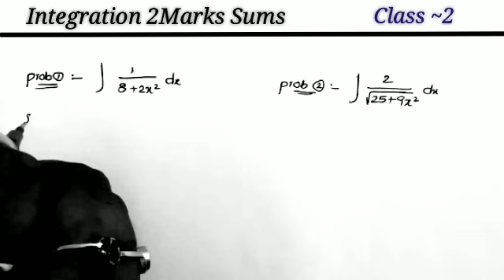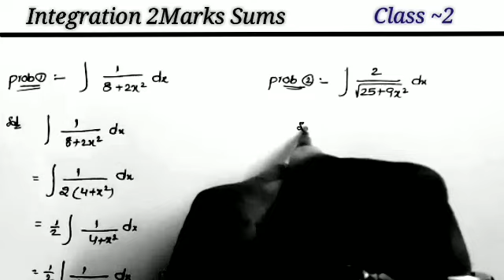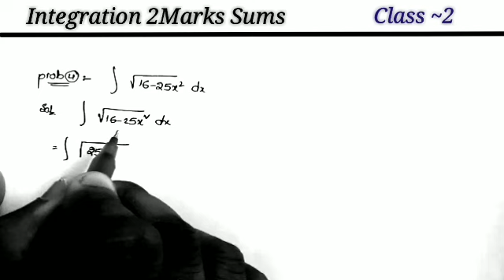Maths 2B IMP Sums 2022 || AP Maths 2B IMP Questions || Maths 2B INTEGRATION